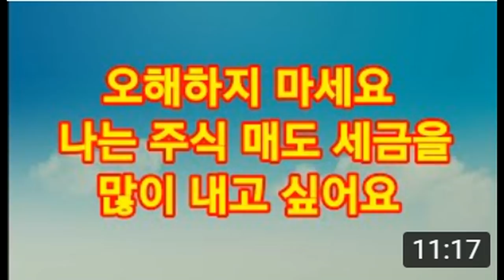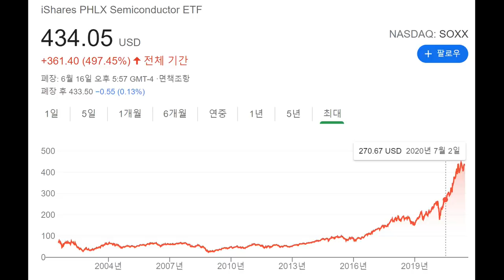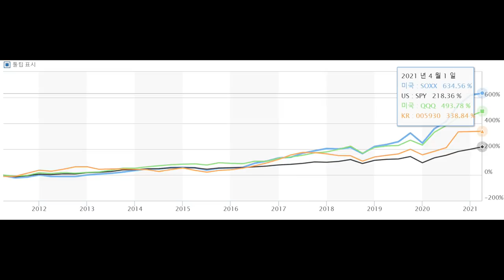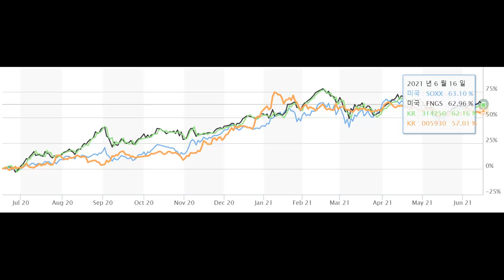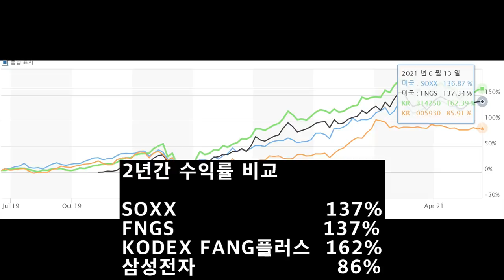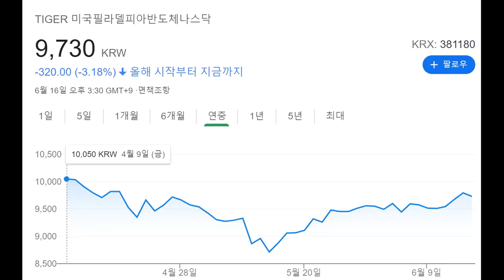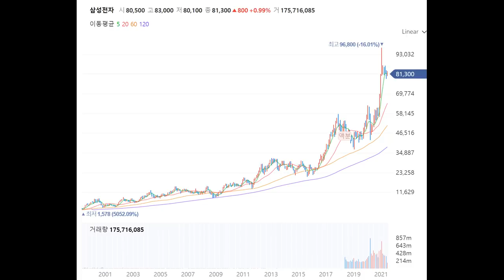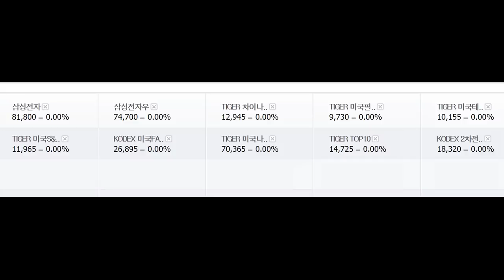투자는 경제적자유로 가는 필수적인 길이다. 세상에 투자를 안하고 부자가 된 사람은 없다 배움에는 끝이 없다. 저와 함께 인생공부,안정적인 노후생활을 위한 금융공부를 꾸준히 합시다.